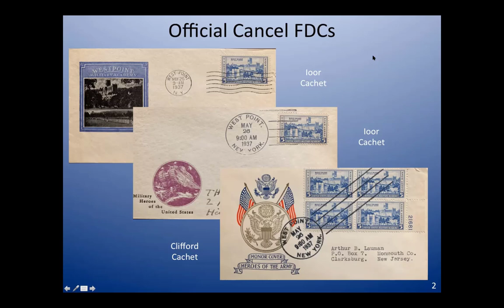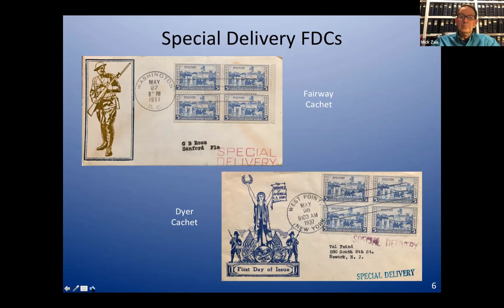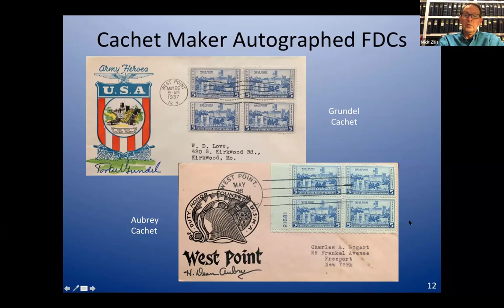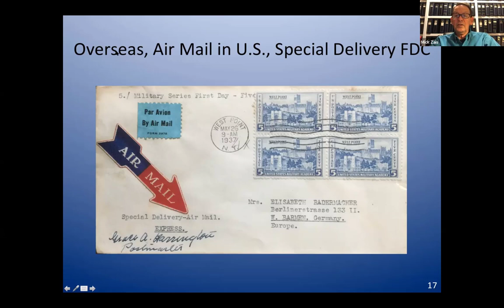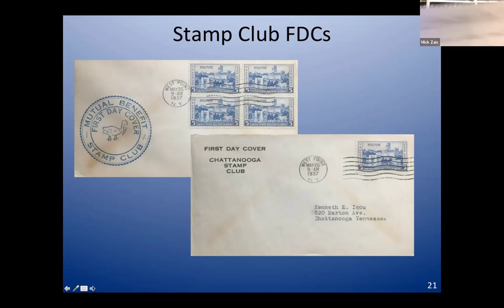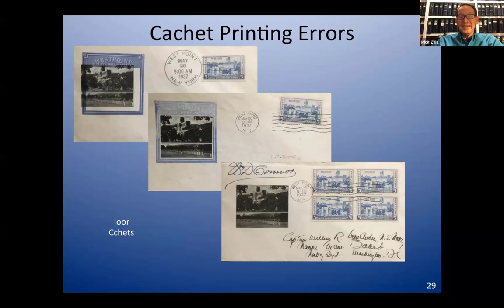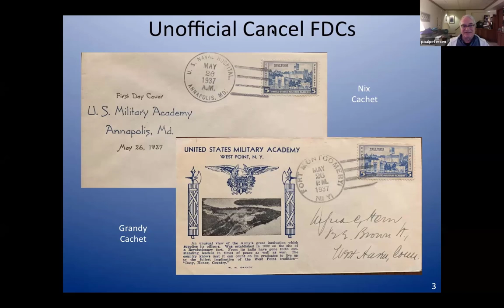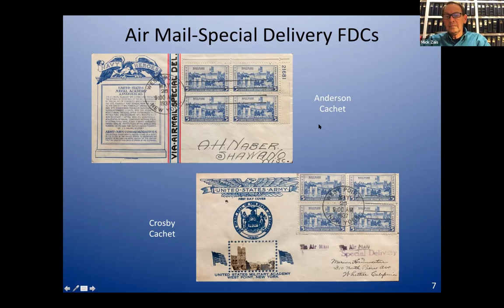First Day Covers of the U.S. 5 Cents West Point Stamp of 1937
Mick Zais, postal historian, past President of the American Philatelic Society and West Point Graduate, lectures on the The United States Five Cent West Point Stamp of 1937.
His presentation reviews the stamp issued Wednesday, May 26, 1937 at the U.S. Military Academy at West Point, New York. Designed by a captain on West Point’s faculty, the stamp was the fifth and final issue of the Army half of the ten–stamp Army Navy series. These stamps were prepared at the direction of President franklin D. Roosevelt to engender appreciation of and support for a tiny, depression-era military that was totally inadequate for the coming global conflagration which Roosevelt sensed would draw in a reluctant nation.
The 5 Cents stamp paid the international, surface rate for a 1-ounce, first class letter. Mick shows a dazzling array of First Day Covers and uses, domestic and international, those signed by dignitaries and other prominent Americans, including Farley.
You will watch this one over and over again, enjoy the journey!